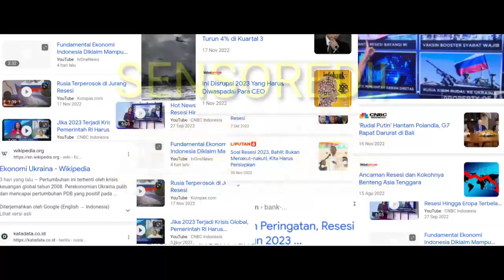Tugas BIG news caster XII KGSP 3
Adryana Dwi Milanisti / 04
Difa' Ahnaf Rozin / 12
Mas Rakha Rizqullah / 19
Misbach Riddlo Wibowo / 21